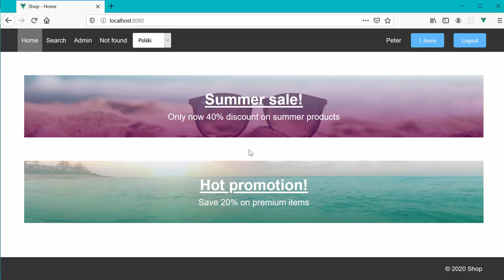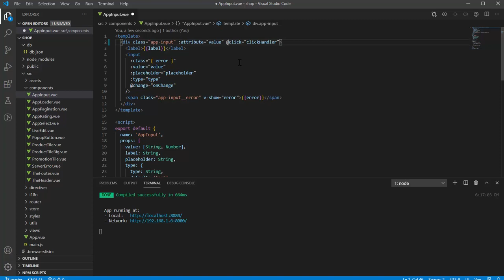Vue.js. Tworzenie zaawansowanych aplikacji webowych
Vue.js pozwala równie dobrze kreować proste komponenty, jak skomplikowane, skalowalne aplikacje typu SPA (single-page application), o ile oczywiście potrafi się korzystać z Vue.js w powiązaniu z dodatkowymi narzędziami i bibliotekami. Jedną z najbardziej skomplikowanych aplikacji, które można zbudować z wykorzystaniem Vue.js, jest sklep internetowy i na nim właśnie skupimy uwagę w trakcie tego kursu. Szkolenie ma charakter czysto praktyczny, dlatego na koniec jego uczestnik uzyska w pełni sprawny kod aplikacji, którą wystarczy połączyć z serwerem, by otrzymać sprawny produkt.

Żądny wiedzy?